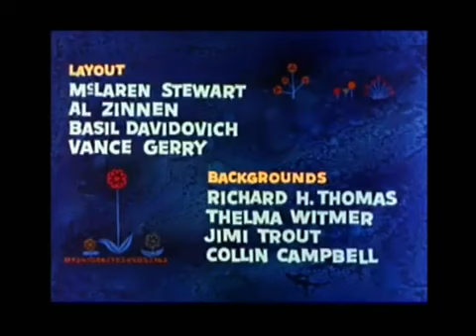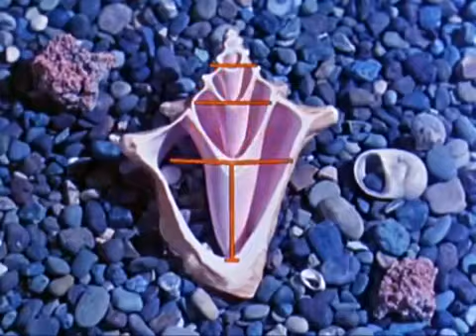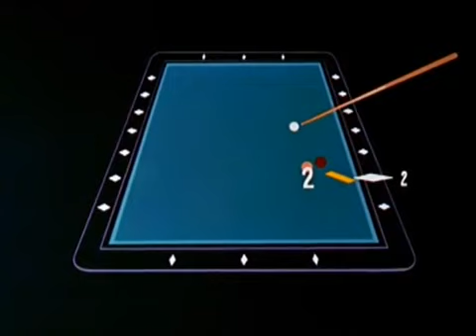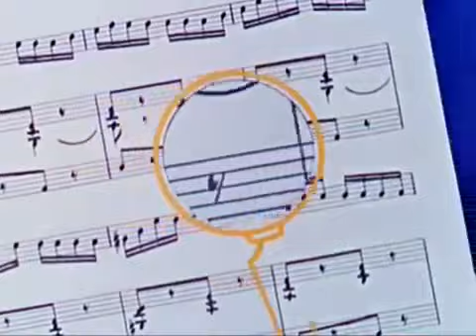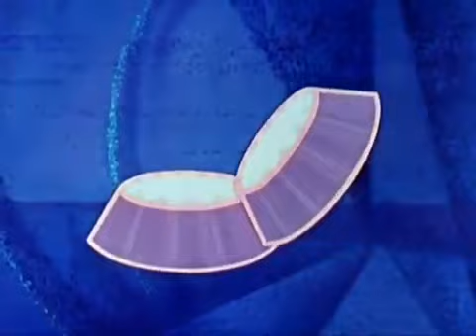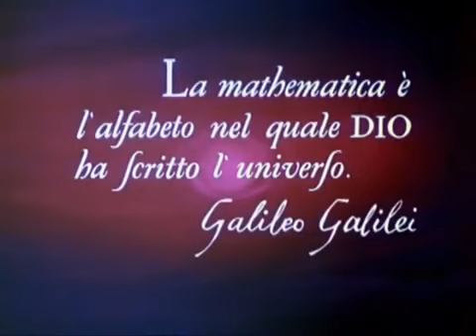Donald in Mathmagic Land 1959 *The Cartoon Land*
Donald in Mathmagic Land is a 1959 American animated-live-action featurette produced by Walt Disney Productions and featuring Donald Duck. The short was directed by Hamilton Luske and was released on June 26, 1959.